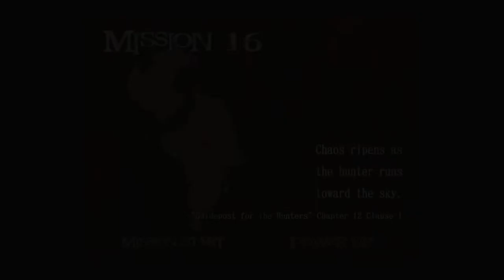DEVIL MAY CRY 2 HD Walkthrough - PART 16 - DANTE: MISSION 16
DEVIL MAY CRY 2 HD Gameplay Walkthrough Part 16 includes the chapter...

Dante: Mission 16

This walkthrough for DEVIL MAY CRY 2 HD available on the PC, Nintendo Switch, PlayStation 3, PlayStation 4, Xbox One, PlayStation 5, Xbox Series X|S and Xbox 360 will include the Full Game, Main Campaign, Story Missions, Side Missions, Collectibles, Cutscenes, Gameplay and Ending.

Devil May Cry 2 is a 2003 action-adventure game developed and published by Capcom. It was released from January to March, originally for the PlayStation 2. In terms of chronological order, the game's events are set after Devil May Cry and prior to Devil May Cry 4.

Set in modern times, in the fictional city of Vie de Marli, the story centers on Dante and Lucia in their fight to stop a businessman named Arius from raising the demon Argosax and achieving supreme power. The story is told primarily through a mixture of cutscenes using the game engine, with several pre-rendered full motion videos.

Devil May Cry 2 received mixed reviews and has been criticized for a variety of development decisions, which made the game considerably different from its predecessor; chief among these were the lowered difficulty and changes to Dante's personality. Despite the mixed reception, Devil May Cry 2 was a commercial success.